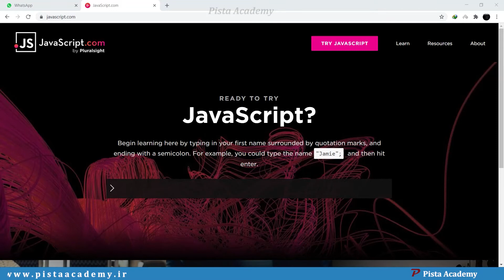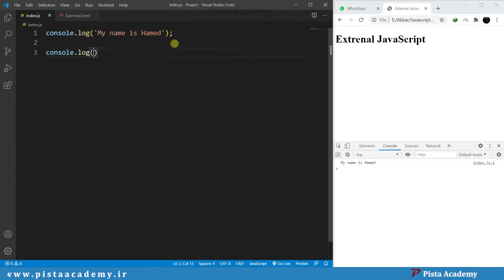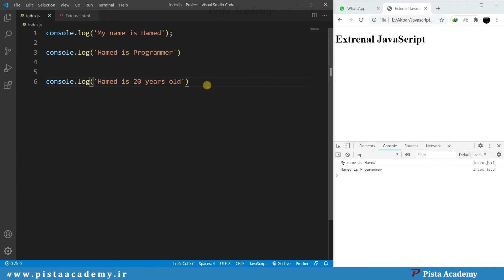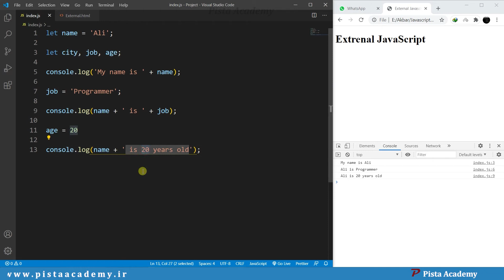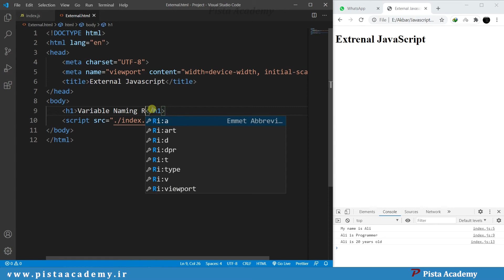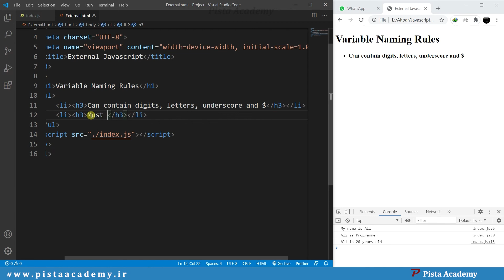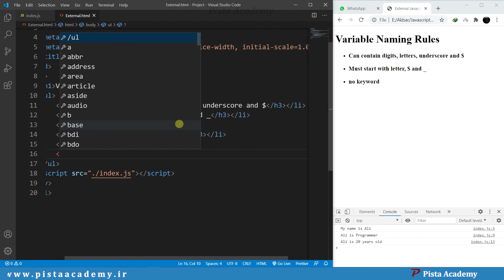آموزش جاوااسکریپت - جلسه سوم